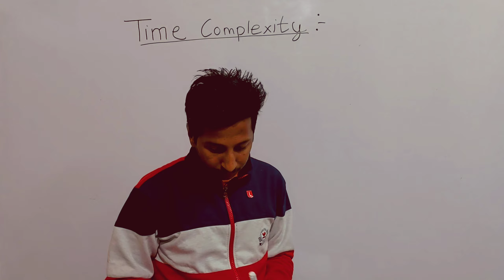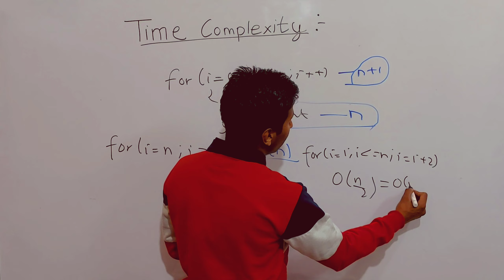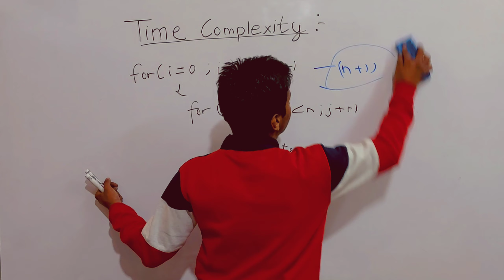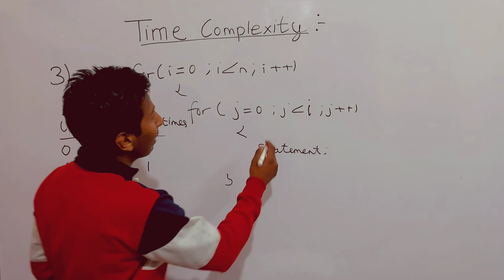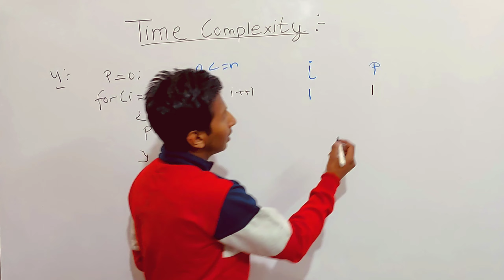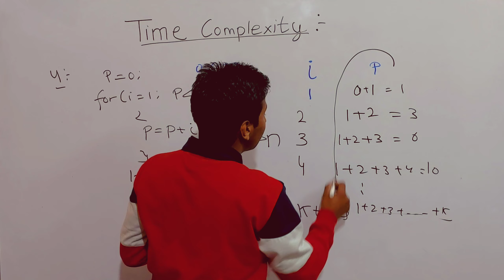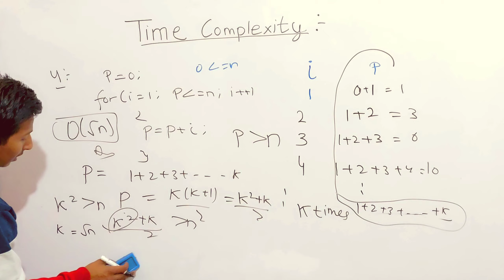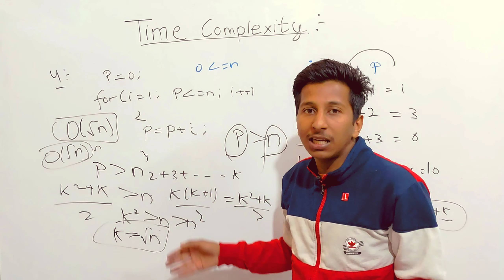Analysis of an Algorithm | Time Complexity part - 1| Introduction | By Shivansh | Hindi Edition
Time Complexity in Data Structures and Design and Analysis of Algorithm.

Hello Friends in this video we studied about the Time Complexity. We examined and analyze the while loop and for loops used in algorithms or functions more over we have learned a short trick to solve questions based on Time Complexity. We have solved the algorithms and computed their time Complexity. In this video we learned about the variety of how can we analyze an Algorithm & can find its Time Complexity  in the video series of Design and Analysis of Algorithm.

Videos:-